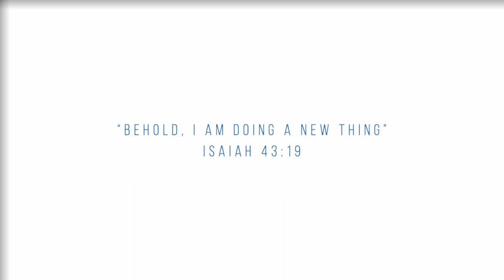Central Deanery - Diocese of Parramatta - 2023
We are a Sydney based team of filmmakers and videographers who specialise in creating stunning cinematic videos for all occasions.

From business introductions and corporate videos to promotional videos, we have the experience and expertise to create the perfect video for you.

Our videos are shot in high quality and we use the latest editing techniques to ensure your video looks amazing. So if you’re looking for a professional videography team, look no further!